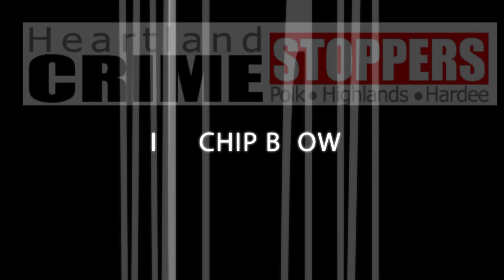Crime Stoppers 47 - Chip Brown, Ruben Garcia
This month Chip talks to new Lakeland Police Chief Ruben Garcia about his new role and plans for the department.